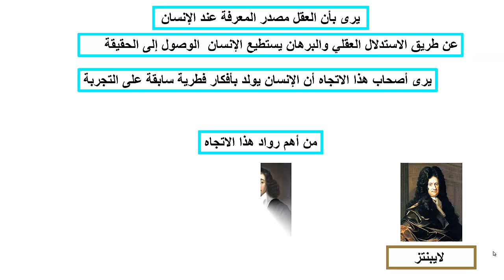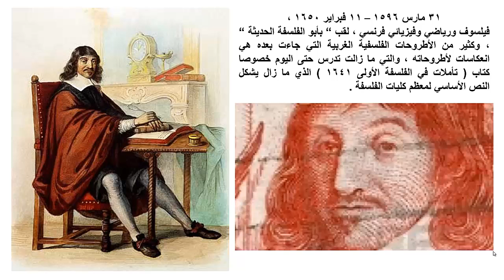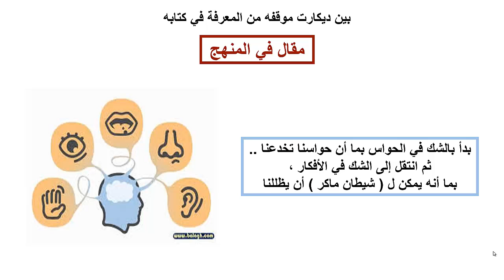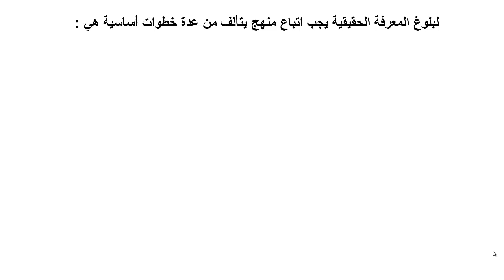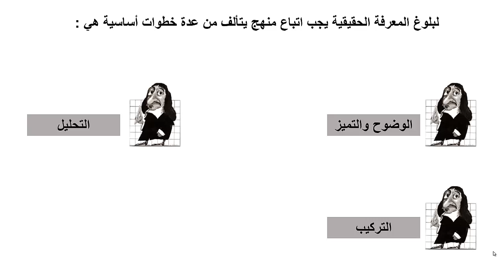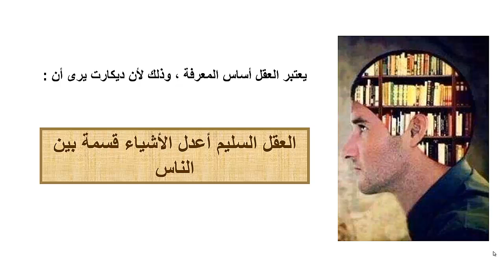الصف الثاني عشر - فلسفة الدرس 5 - الاتجاة العقلي